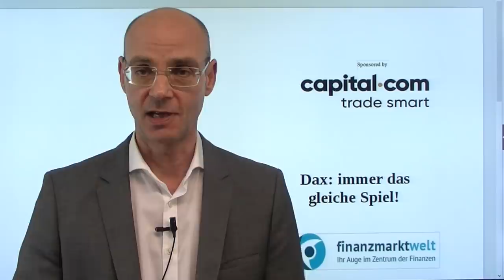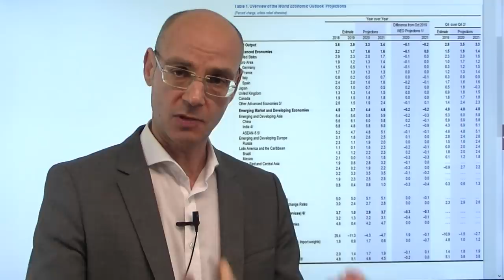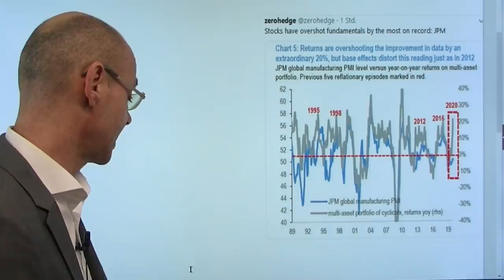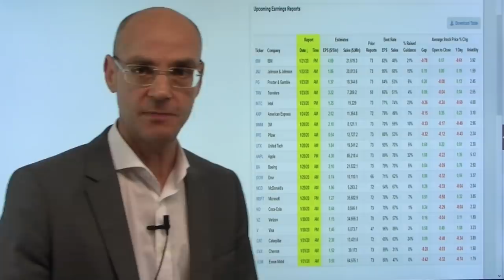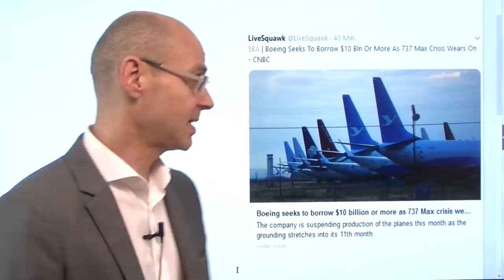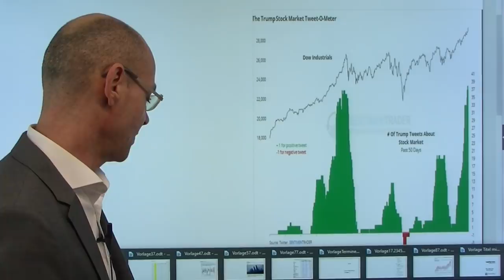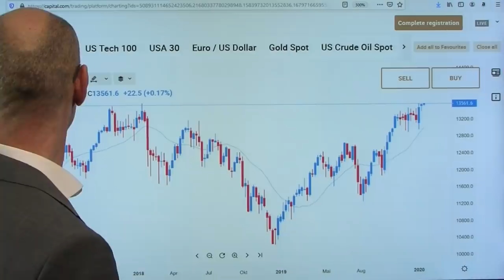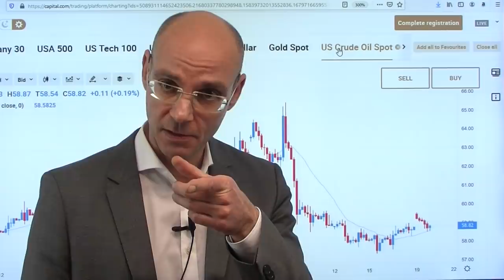Dax: immer das gleiche Spiel! Marktgeflüster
Es ist immer das gleiche Spiel: wenn die US-Aktienmärkte geschlossen sind, geht beim Dax so gut wie gar nichts! So auch heute - gleichwohl ist der Dax heute der einzige der großen europäischen Indizes, die im Plus sind. Damit ist der deutsche Leiitndex nur noch einen Wimpernschlag von seinem Allzeithoch aus Anfang 2018 entfernt. Ab morgen beginnt die US-Berichtssaison mit voller Fahrt (nachdem die US-Finanzwerte berichtet haben) - kann die Wall Street dann ihren Siegslauf fortsetzen? Oder sind die Zahlen völlig egal, solange die Fed Liquidität ins System pumpt? Morgen meldet Netflix seine Zahlen - ein typischer Vertreter der Niedrigzinsenphase mit negativem Cashflow und hoher Verschuldung..